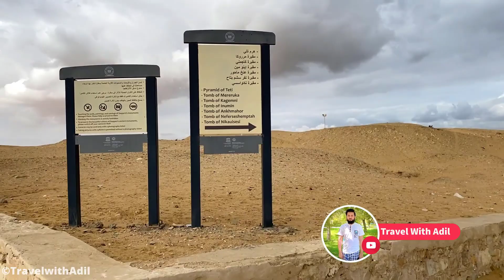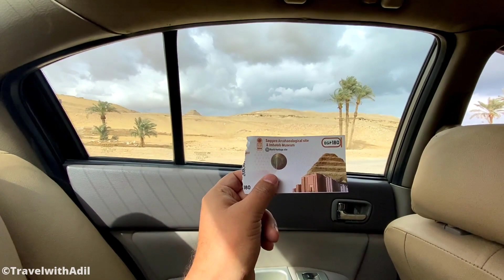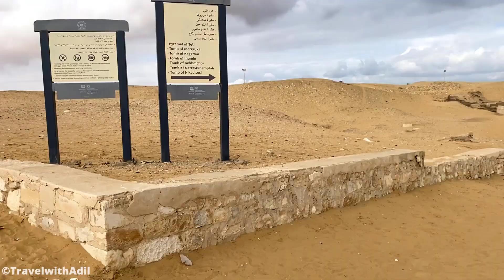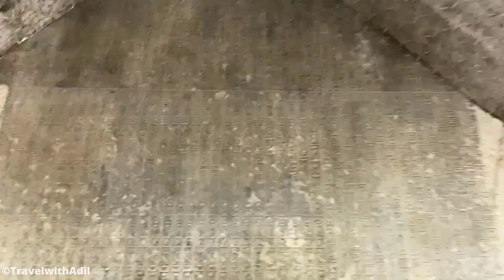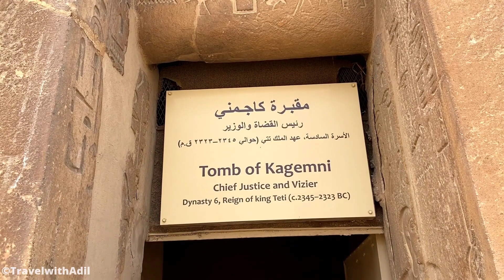Pyramid of Teti From Inside In Saqqara Egypt 🇪🇬 | 6000 Years Old Mummy 🗝 | Travel With Adil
The Pyramid of Teti is a smooth-sided pyramid situated in the pyramid field at Saqqara in Egypt. It is the second known pyramid containing pyramid texts.

Pyramid of Teti In Saqqara Egypt 🇪🇬 | 6000 Years Old Mummy 🗝 | Travel With Adil